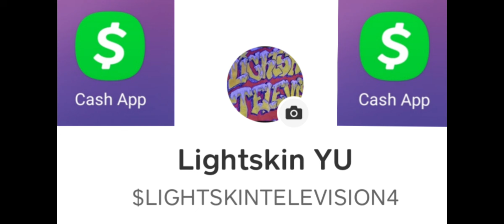LOSO INTERVIEW AFTER SERIUS JONES BATTLE ON BULLPEN BATTLE LEAGUE: "END GAME" final live event ever.